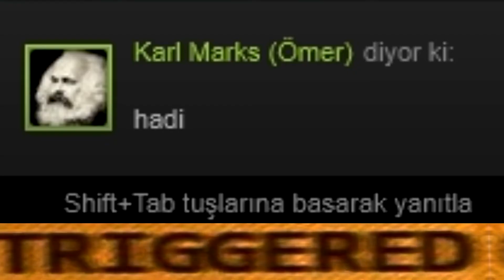Crysis 3 - Tren sahnesi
+Planın bu mu yani?
-EEEVEEĞTT